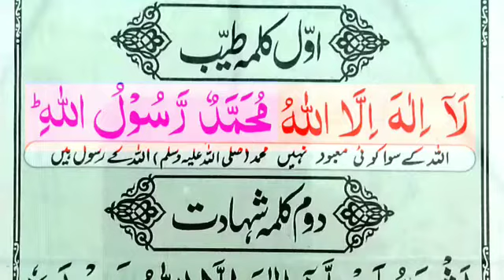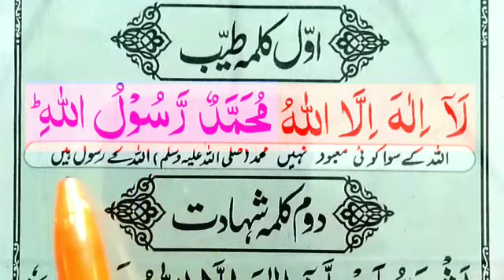Tayyab Kalma | Pehla Kalma Memorization Word by Word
Today insha Allah in this Video we will try to memorize word by word 1st kalma tayyab full in arabic.

Covered Topics

Tayyab Kalma.
Pehla Kalma Memorization Word by Word.
Pehla Kalma tayyab.
1st kalma.
kalma tayyaba.
learn kalma tayyab.